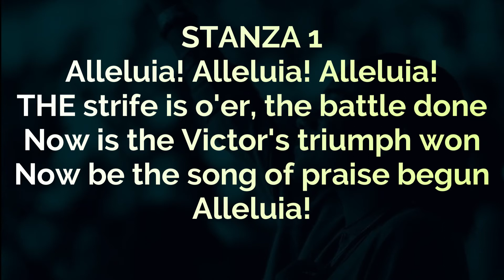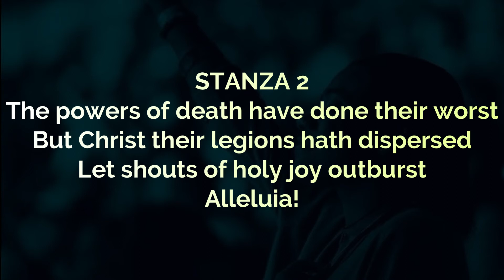MHB 215 - The strife is o’er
The Strife Is O'er
✍🏻 Composer: Anonymous tr. from Symphonia Sirenum, Cologne and Francis Pott

METHODIST HYMN BOOK (MHB) 215

Stanza 1
THE strife is o’er, the battle done;
Now is the Victor’s triumph won;
Now be the song of praise begun:
Alleluia!

Stanza 2
The powers of death have done their worst,
But Christ their legions hath dispersed;
Let shouts of holy joy outburst:
Alleluia!

Stanza 3
The three sad days have quickly sped;
He rises glorious from the dead;
All glory to our risen Head:
Alleluia!

Stanza 4
Lord, by the stripes which wounded Thee,
From death’s dread sting Thy servants free,
That we may live and sing to Thee:
Alleluia.